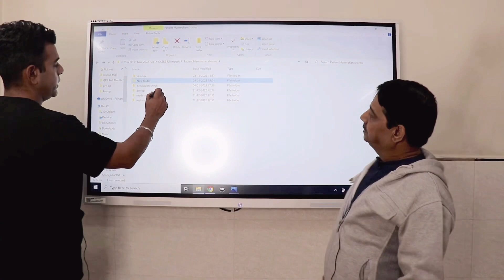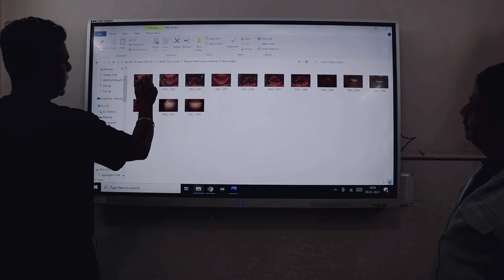Full Mouth Implants - Dental Implant Clinic in India | Dental lmplants - lmplants for Missing Teeth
Awarded as The Best Dentist in India. Consult with Dr. Rajat Sachdeva –MDS MS MBA.

Internationally Trained. World's Latest Technology. Preferred by Govt.of India Officials.

EXPERIENCE OF MORE THAN 10000 IMPLANTS FROM PAST 15 YEARS

Dr.Rajat Sachdeva MDS MS MBA
Maxillofacial Implant Surgeon
18 Years Experience
Director & Mentor

18/32, Block 18, Moti Nagar New Delhi, Delhi 110015